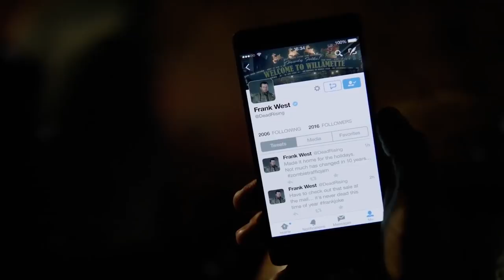【GMV】- Sinner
GMVs is a high-quality edited video based on excerpts from free-to-use game trailers and footage, thanks to game developers for that. Alex Movie provides unique value in this GMV by editing videos using various scenes from different video games to create something totally unique.

Games:
Dead Rising
Anthem
DC Universe Online
Hitman 2
For Honor
Warhammer 40,000: Inquisitor - Martyr
Battlefield 5